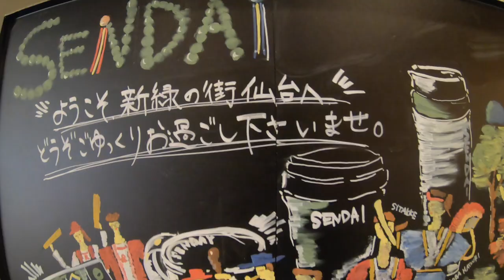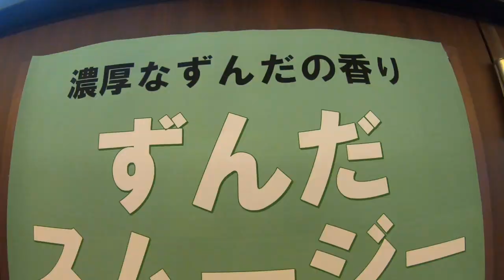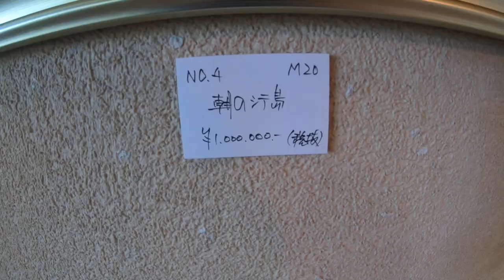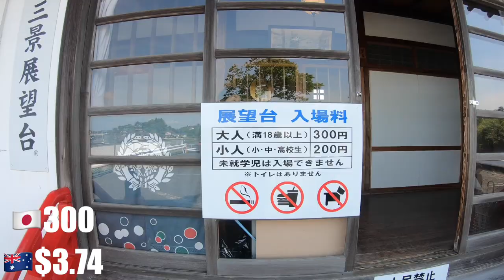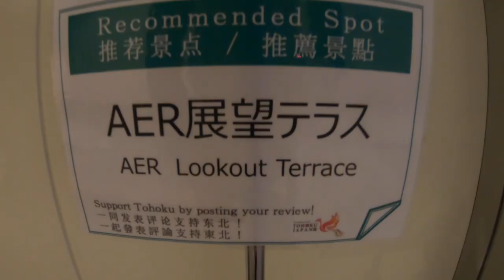THINGS TO DO IN MATSUSHIMA, SENDAI / JAPAN TRAVEL GUIDE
First up we head to get SNACK OF THE DAY, a juice bar call ZUNDA.
next stop is the train to MATSUSHIMA BAY, avery popular day trip about 40 minutes by train on the SENSEKI line.
Once arrived we where on the hunt for BIKES, at 1000YEN for two hours we head down the coast to the Kyohei Fujita Museum of Glass.
Then over to Matsushima Castle to look at the beautiful views of MATSUSHIMA BAY.
We then drop off the bikes and head over to Fukuurajima island and explore around.
Godaido of Zuiganji Temple is our nice stop while we eat our ice cream on such a warm day.
Final heading back into SENDAI and seeing the evening views at AER Observation Terrace and topping it off with THE BEST RAMAN OF OUR LIVES 🍜